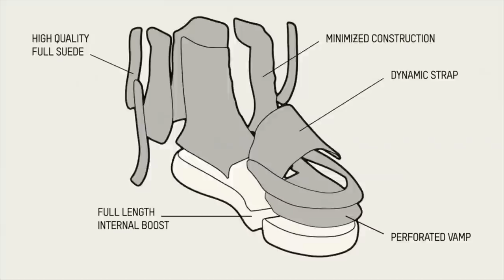5 MODELOS ICÓNICOS DE TENIS QUE DEBES CONOCER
00:00 Introducción
00:32 Nike Air Force
01:07 Converse Chuck Taylor
01:59 Nike Flyknit Racer
02:50 Adidas Superstar
03:37 New Balance 998

Checa si tus modelos favoritos de tenis están aquí, y cuéntanos que otro debería estar en la lista

Visita nuestro sitio asociado de Amazon para productos de tu interés: